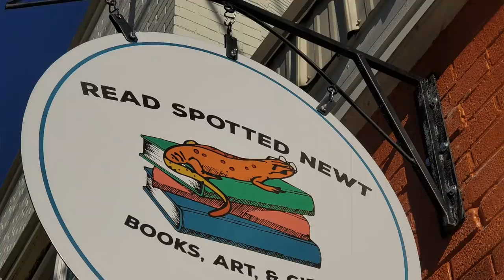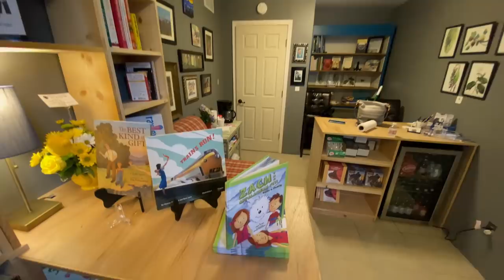What you don't know about Hazard, Kentucky...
Hazard, KY's submission to the HGTV Home Town Takeover.

A huge thank you to all of those involved!